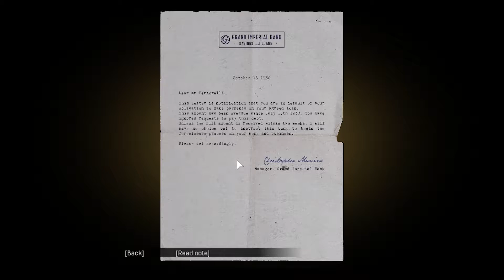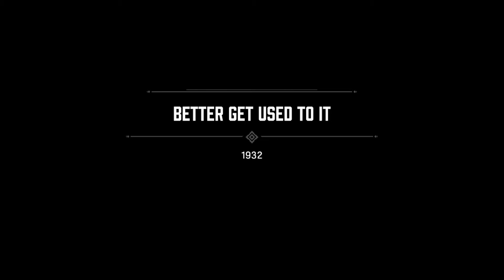MAFIA DEFINITIVE EDITION Walkthrough Gameplay Part 2 -SKS GAMMER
* I want your love and support in the form of likes and subscribers.😋